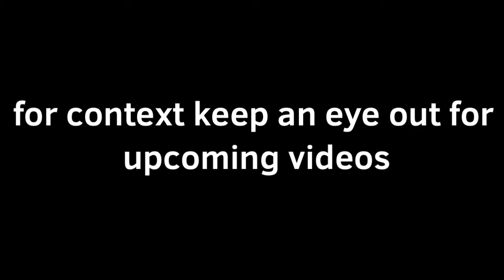Pop step / MHA vigilantes / Gacha Club